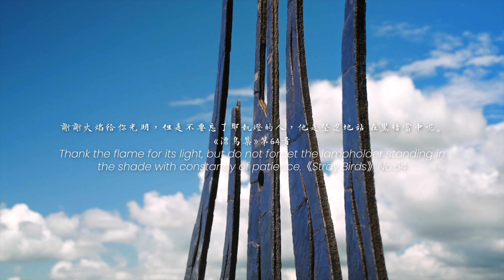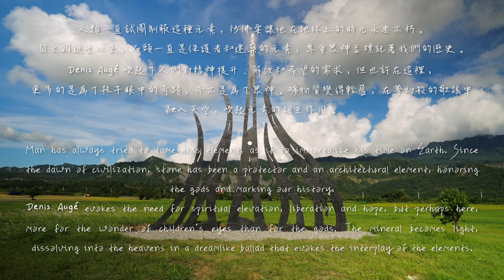Denis Augé《石之火》作品導覽影片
2024縱谷大地藝術季裝置藝術